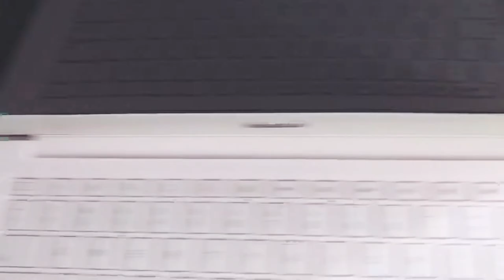Prop Laptop Uses You Didn't Know About，Future trends in prop laptops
Using props and laptops in a furniture exhibition hall can provide several advantages for showcasing the merits and advantages of furniture products. Here are some potential benefits:
1. Virtual Showroom: Props laptops can be used to create a virtual showroom experience where visitors can explore different furniture designs, styles, and variations. They can browse through digital catalogs, view images, and even virtually place furniture in different room settings using visualization software.
2. Customization Options: Props laptops can showcase various customization options available for furniture products. Visitors can interact with the laptops to choose different fabrics, colors, finishes, or configurations, allowing them to see the possibilities and personalize their furniture selections.
3. Interactive Design Tools: You can utilize props laptops to provide interactive design tools where visitors can experiment with furniture layout, room arrangement, and interior design. This enables them to visualize how different furniture pieces can complement each other and create aesthetically pleasing spaces.
4. Sustainability and Material Sourcing: Props laptops can showcase information about sustainable practices, eco-friendly materials, and responsible sourcing initiatives related to furniture products. This can highlight the merit advantage of your furniture brand in terms of sustainability and ethical considerations.
By incorporating props and laptops into your furniture exhibition hall, you can enhance the visitor experience, provide interactive engagement, and showcase the unique features and benefits of your furniture products in a dynamic and informative manner.